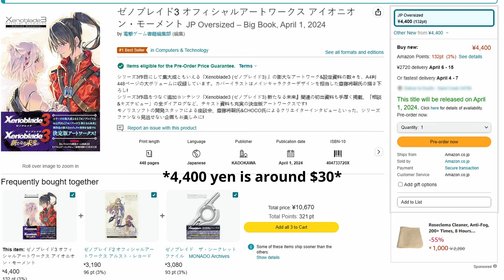How can Blades and Humans have children?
After finishing Xenoblade 3, one of the things that I've been wondering was how could blades and humans have children even though they were two different species. Was it something natural or was it a divine gift that was given to blades after the events of Xenoblade 2? Special shout out to Joshduehr for the inspiration for this video!